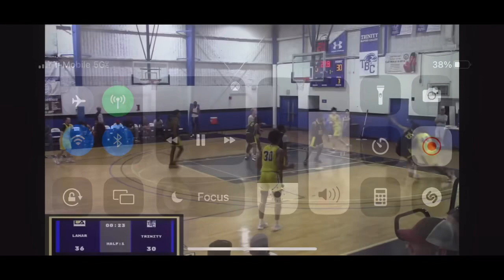Jeremiah judge#0 vs trinity Baptist college